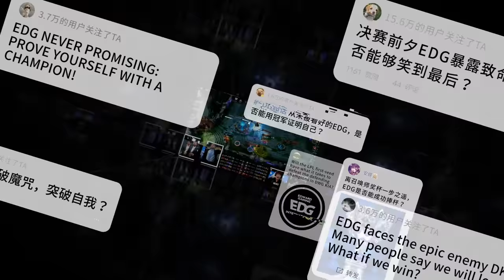Making the EDG Worlds Championship Team Skins Behind the Scenes | League of Legends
All you want to know about EDG 2022 Worlds Championship Team Skins can be found in this behind-the-scenes video. Click and watch how Riot collaborated with EDG players and turned their ideas into stunning in-game skins.